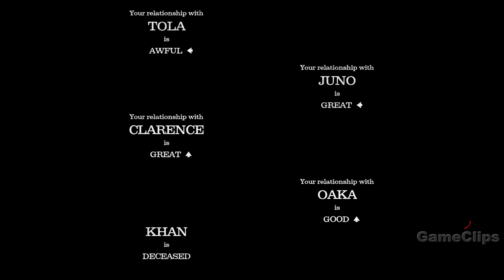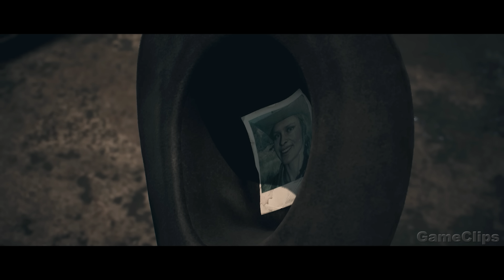PLANET OF THE APES LAST FRONTIER Full Movie Cinematic (2021) All Cinematics 4K ULTRA HD Action